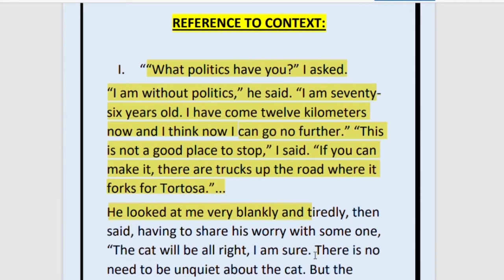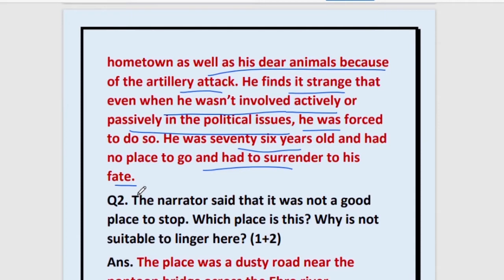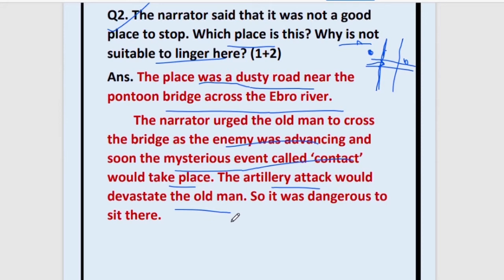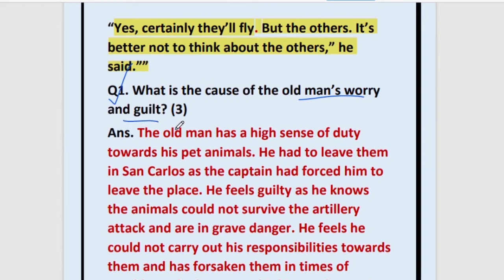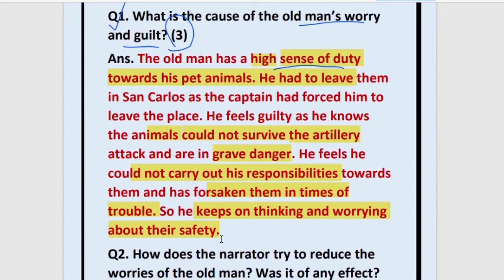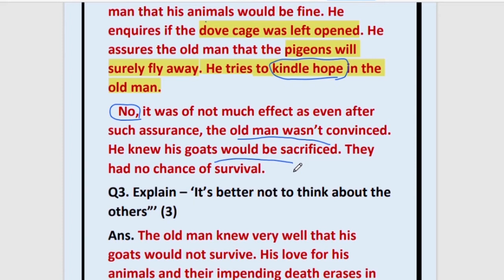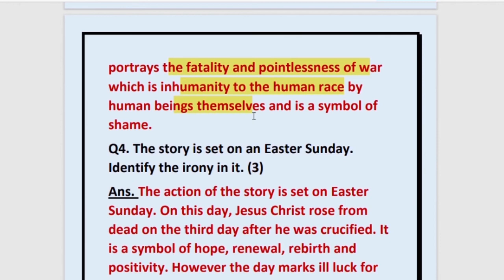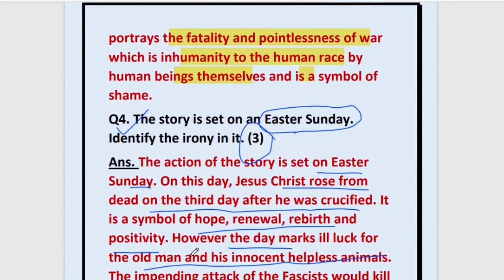ALL IMPORTANT QUESTIONS DISCUSSED WITH ANSWERS -PART 2-OLD MAN AT THE BRIDGE- HEMINGWAY- ICSE - 9 10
ALL IMPORTANT QUESTIONS DISCUSSED WITH ANSWERS -PART 2-OLD MAN AT THE BRIDGE-HEMINGWAY- ICSE - 9 10 ENGLISH LITERATURE MADE EASY - SCORE HIGH WITH WORD SHARD - GOOD MARKS WITH SOLVED QUESTION AND QUESTION PATTERN - ENGLISH MADE EASY